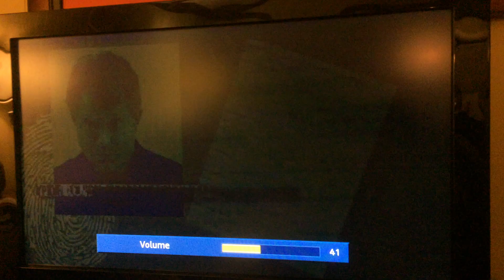Bob Hamilton TV Ad #14 - Kansas US Senate GOP Primary - July 14, 2020 - Anti-Roger Marshall